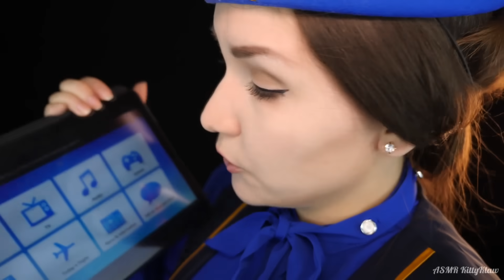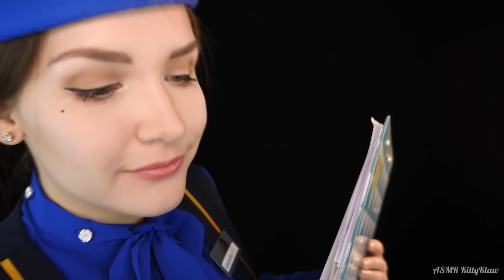✈ АСМР Стюардесса 🛫 На борту самолета первым классом 🚀ASMR First Class Flight Attendant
Видео АСМР где ты летишь в самолете первым классом. Милая стюардесса помогает тебе устроиться с комфортом.  ✨🌙